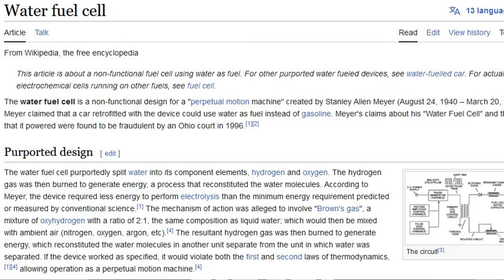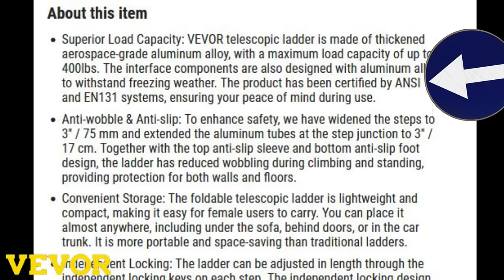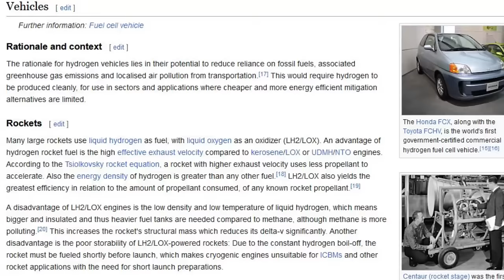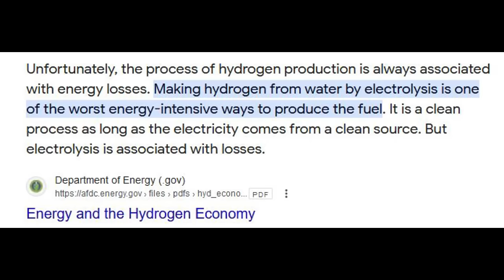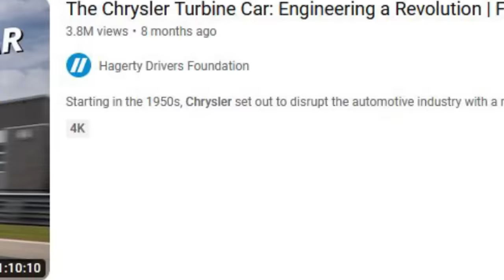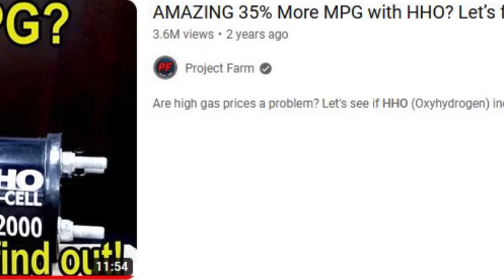These Engines Were Going to Change the World but..........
In this video we are discussing a bunch of subjects that kind of all come together as "Urban Legends" to include the Water Powered Car, The Turbine Jet Car, Brown's gas to increase MPG and using Steam power to make engines more efficient.